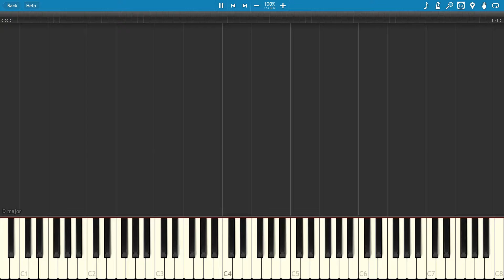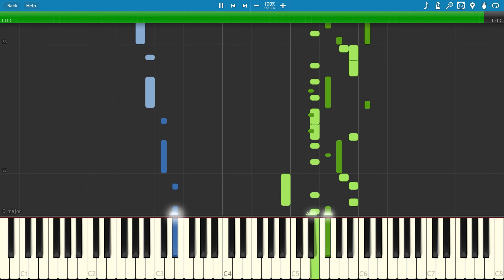Slateport City - Pokémon RSE (Piano sheet music/MIDI) (Synthesia)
Definitely my favorite town in Gen III